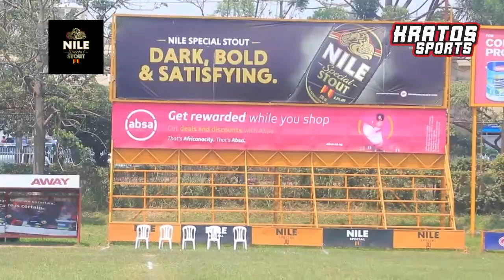Nile Stout Premiership Rugby- Heathens vs Hippos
Nile Stout Premiership Rugby- Heathens vs Hippos Highlights